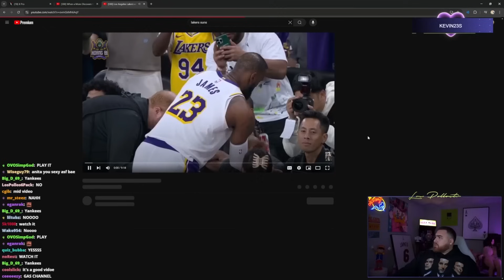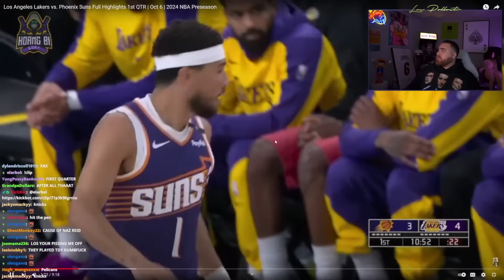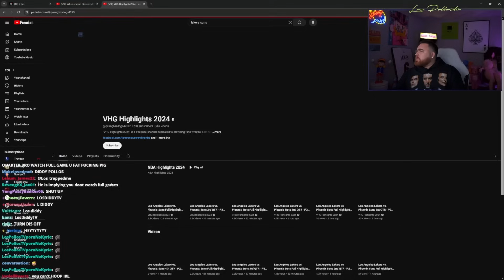LosPollosTV reacts to Bronny and Lebron play together for first time!